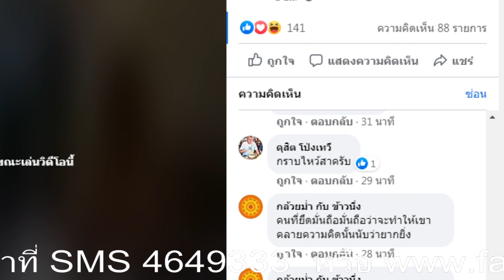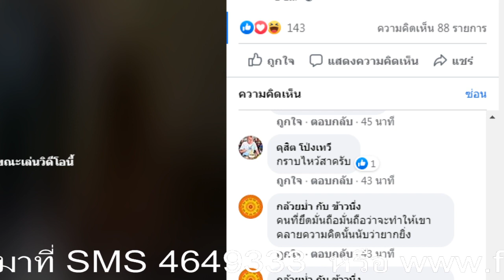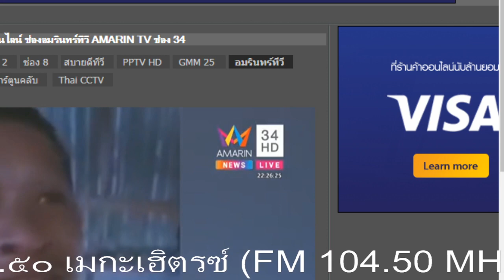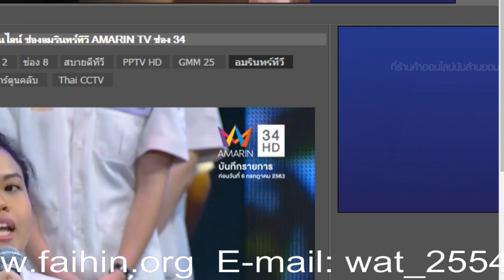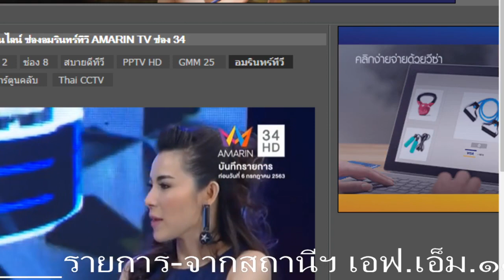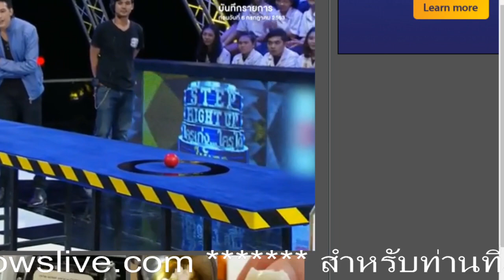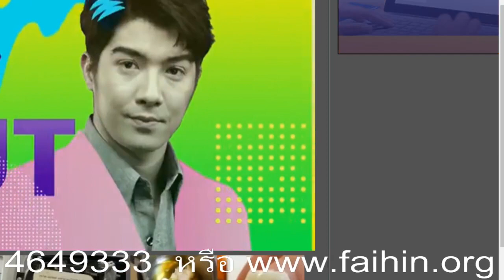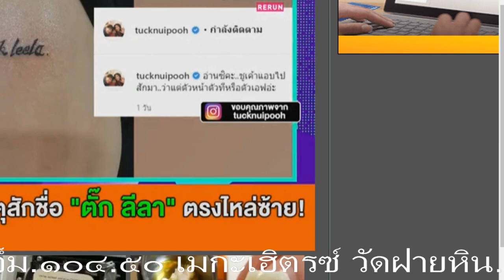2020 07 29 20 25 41